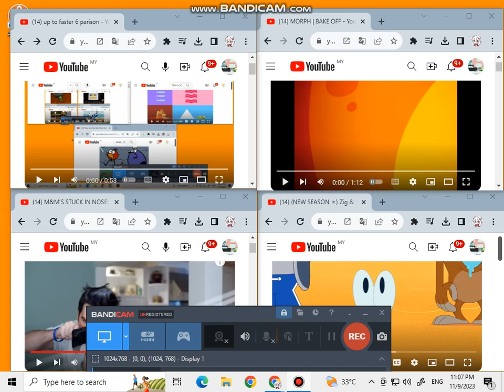up to faster 9 parison